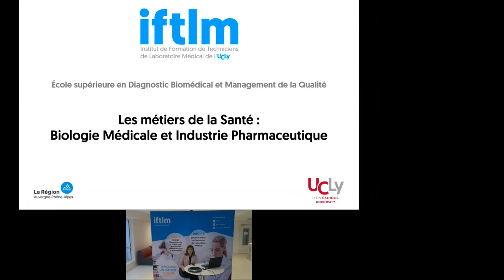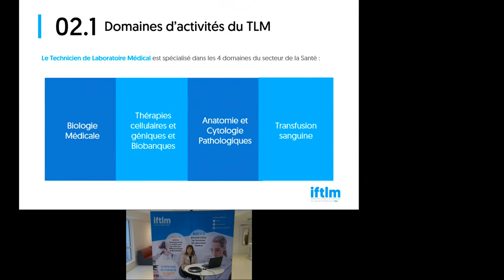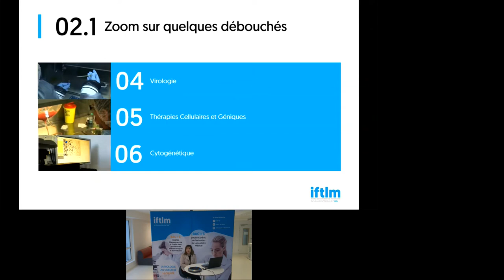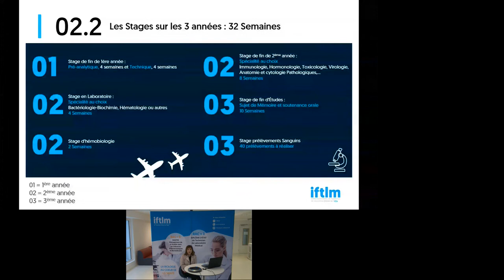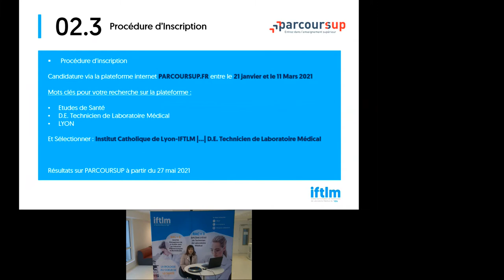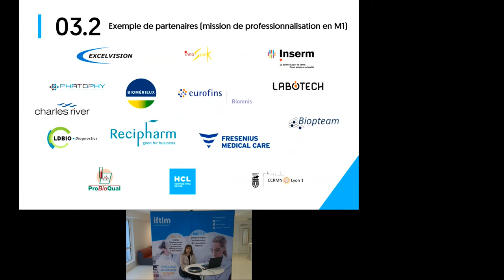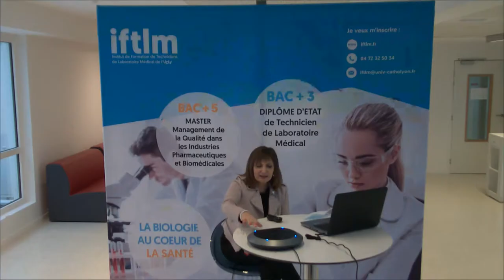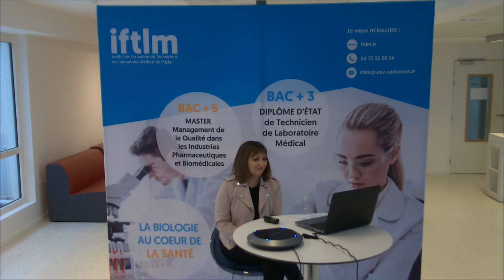IFTLM : Les métiers de la santé : Biologie Médicale et Industrie Pharmaceutique - 16 janvier 2021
Visionnez le replay de la conférence de l'IFTLM à l'occasion de notre Journée Portes Ouvertes Virtuelles du samedi 16 janvier 2021.